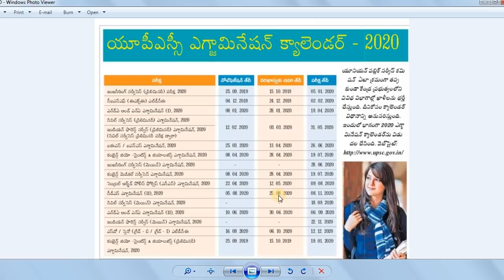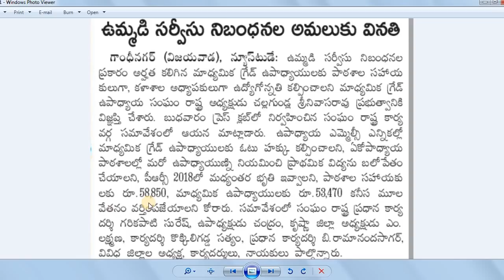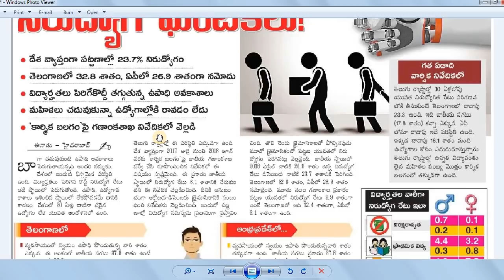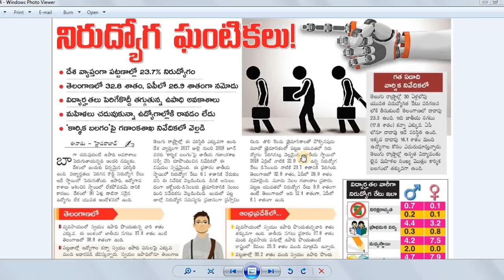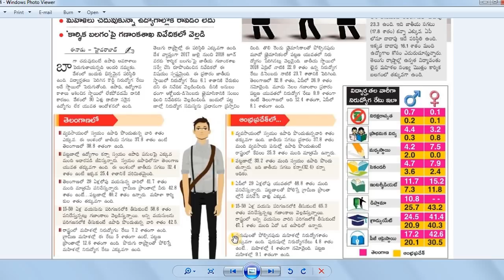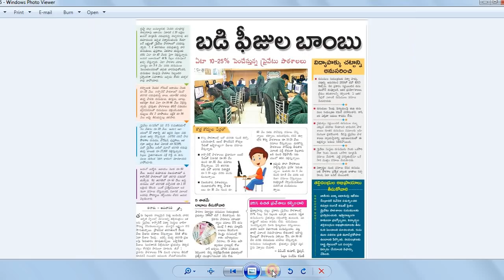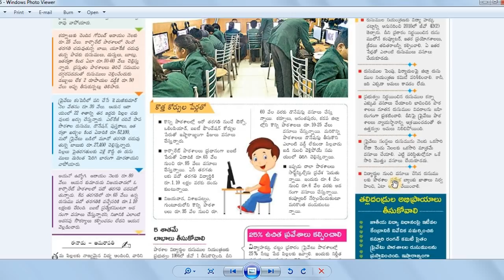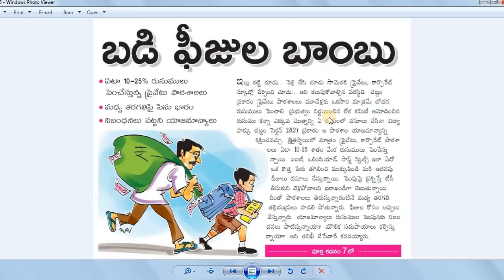UPSC Examination Calendar-2020 | SGT Teacher Service rules | Unemployment in india | Schools Fees